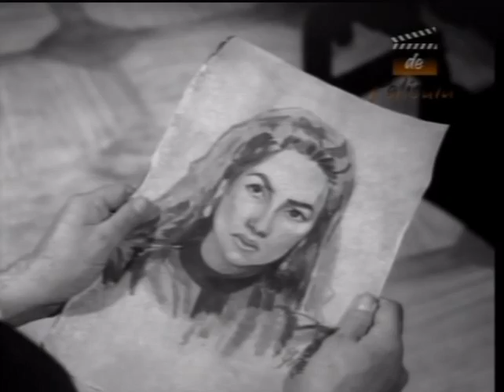Pelicula: La Llorona (1960) - Maria Elena Marquez, Mauricio Garces entre otros. Ultima Parte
SINOPSIS
El filme de horror mexicano La Llorona empieza con una feliz mujer Margarita (Luz Maria Aguilar) que planea casarse con el amor de su vida Felipe (Mauricio Garcés). El Padre de Margarita, Don Gerardo (Carlos López Moctezuma) se niega a bendecir la unión. De todas formas ella se casa, dará a luz a un hijo de nombre Jorgito del cual ella se obsesiona. Don Gerardo le platicara a Felipe la leyenda de La Llorona ya que éste asegura que existe una maldición sobre los primogénitos de la familia. La Llorona (Maria Elena Márquez) se instalará en la casa con el propósito de cumplir su maldición sobre la familia.